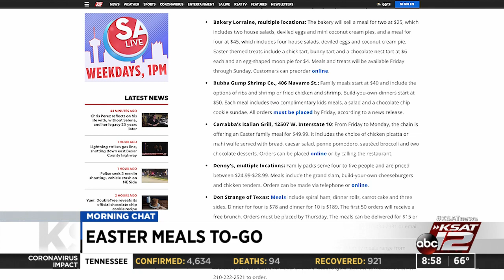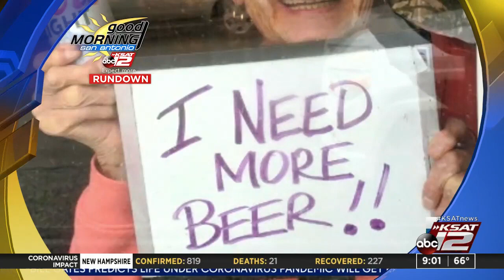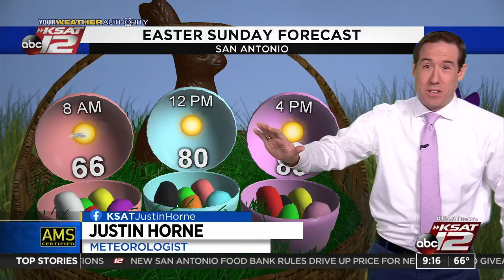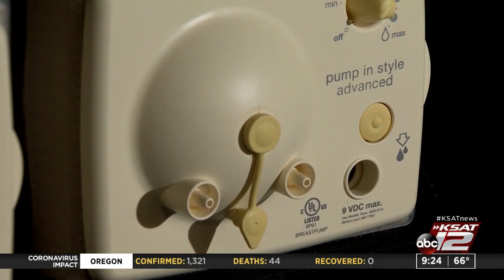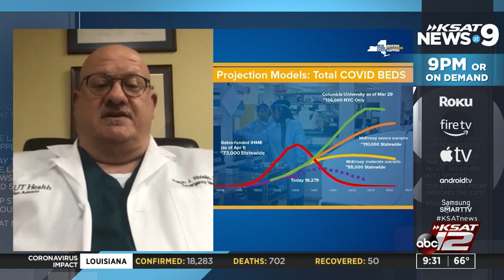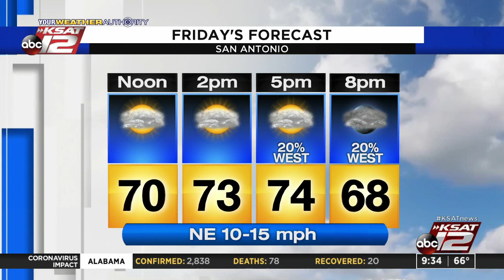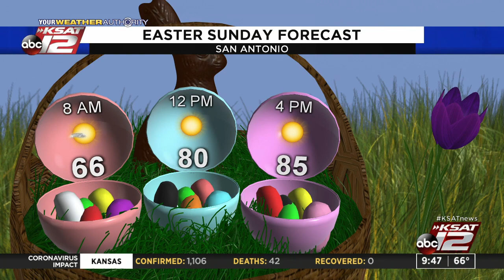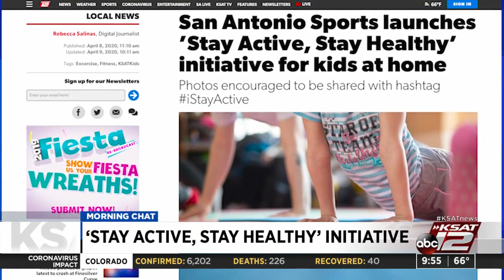GMSA at 9 a.m. : Apr 10, 2020